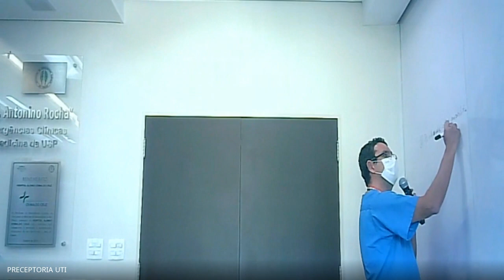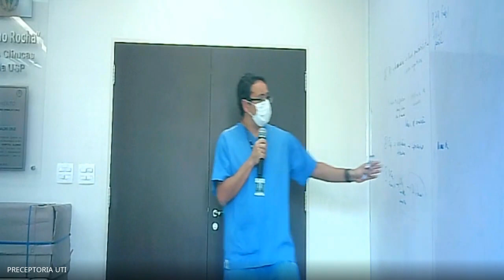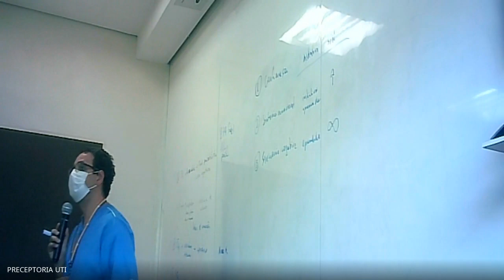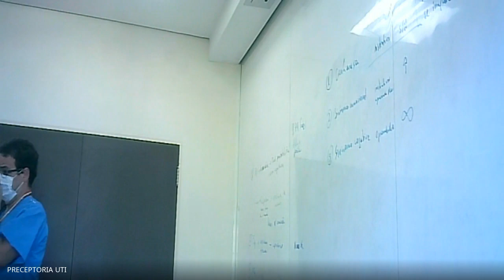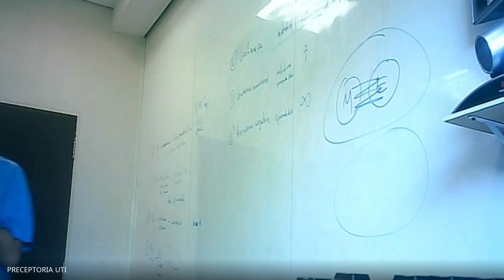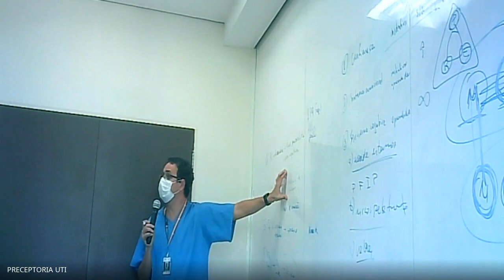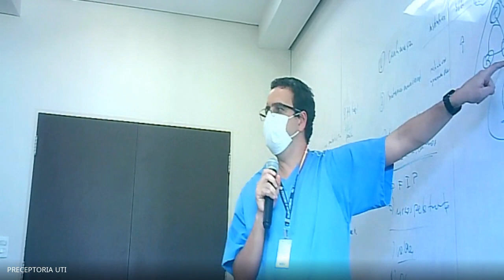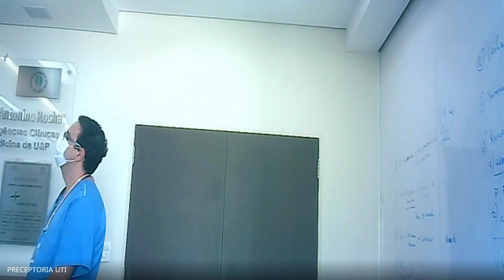Anatomia da Comunicação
Exposição do Dr. Daniel Forte sobre comunicação